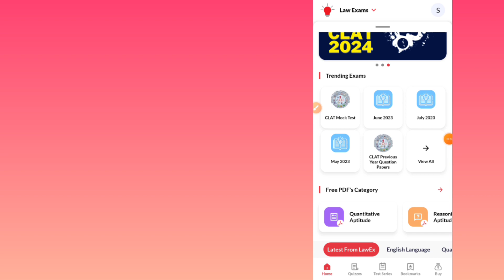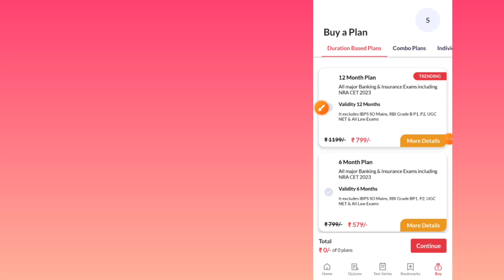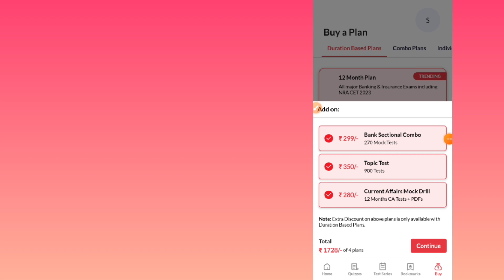Smartkeeda Coupon Code 2023 | Smartkeeda coupon code latest | Smartkeeda testzone discount promo